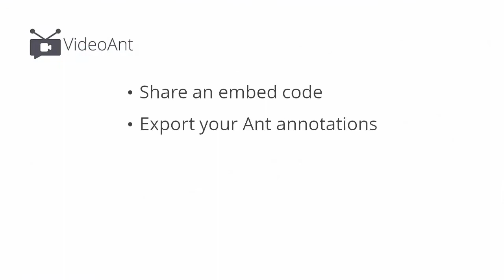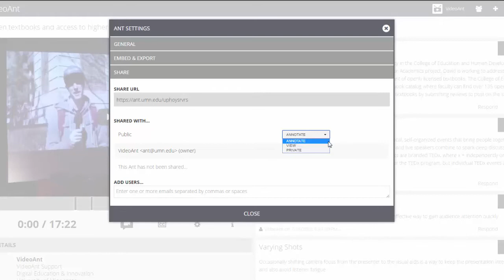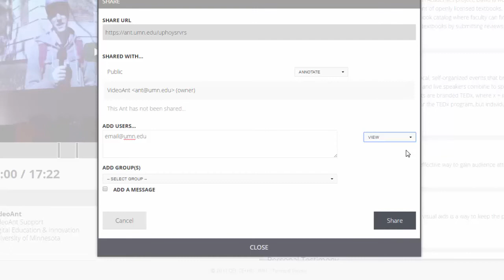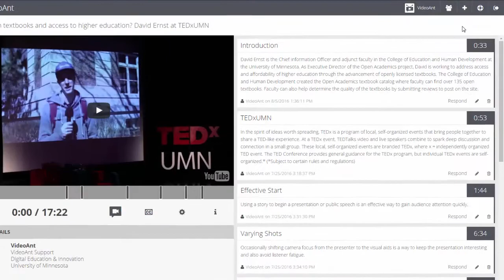VideoAnt: Sharing and Permissions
VideoAnt is a web-based tool for annotating streaming video. VideoAnt is produced by the Digital Education and Innovation team in the College of Education and Human Development at the University of Minnesota.